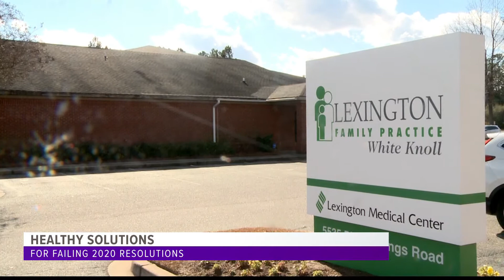Lexington Medical Center doctor shares healthy solutions for failed resolutions.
Lexington Medical Center doctor shares healthy solutions for failed resolutions: CBS WLTX News19,Rosemarie Beltz, February 5, 2020